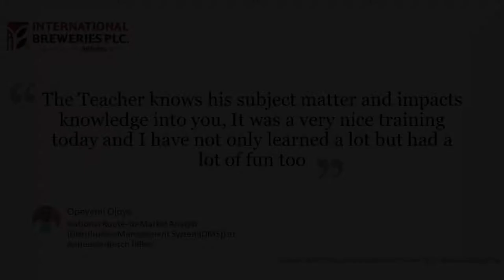dbrownconsulting Client Testimonial, International Breweries plc, Opeyemi Ojoye